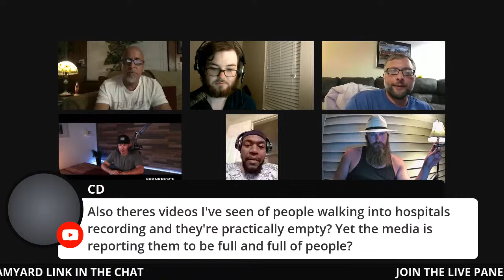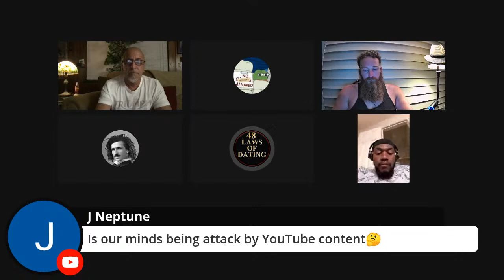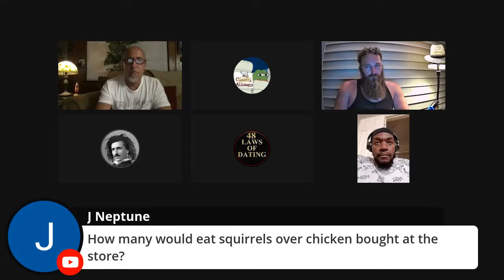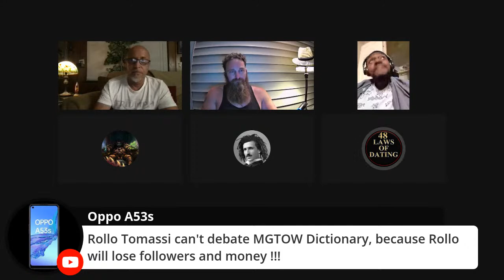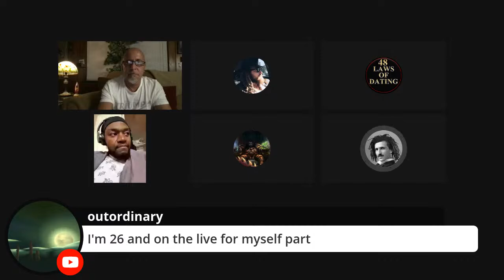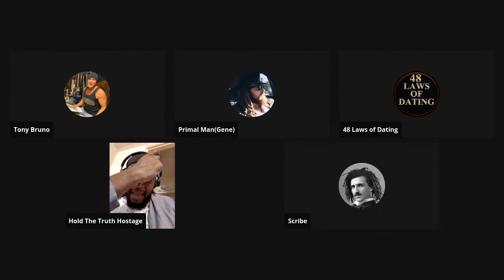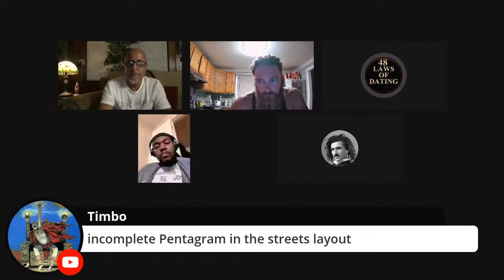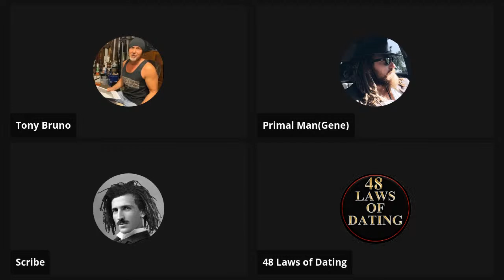Thursday Night Reality Check-Is Fear Holding You Back?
It's GOOD To Talk About It!
Join the live stream tonight at 900pm est! See y’all soon!

TRY THE MACBOOK AIR 13" like I use!

🔥Tactical Soap!🔥handmade soap, NEW CologneSticks!! and beard oil!

Sunshine state hemp products, CBD oil and edibles for health and pain 👇🏽
TRY TUBEBUDDY for your YoutubeChannel!

THE GOAT! Keep your goatee and your beard looking tight boys! Check out the Andis slimline pro trimmer!👇🏽
Clubman Moustache Wax !👇🏽
Keep your teeth nice and white with these white strips!👇🏽
🔥 Only a Rolex..will last a lifetime👇🏽
BOOKS FOR MEN🔥👇🏽
The Carnivore Diet by Shawn Baker MD
The Appearance Of Power by Tanner Guzy
The Nine Laws by Ivan Throne
The Tactical Guide To Women by Shawn T. Smith, PsyD
 No More Mr.Nice Guy by Dr. Robert A. Glover
An Introduction To Camera Game by Goldmund
Hard Times Create Strong Men By Stefan Aarnio
Money People Deal
My Red Hat
 YOUTUBE SECRETS
 THE BIBLE

 Alum Blocks👇🏽
🔥Tactical Soap!🔥handmade soap and beard oil! Infused with pheromones 😏